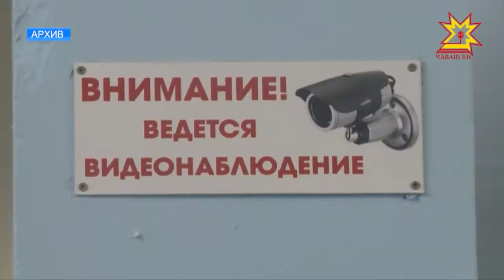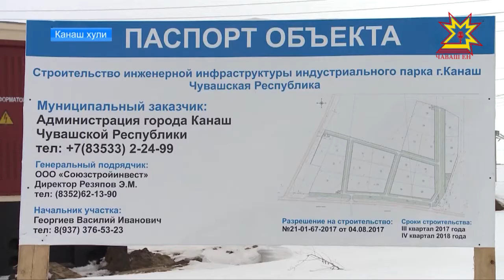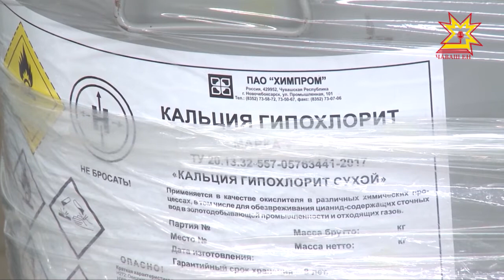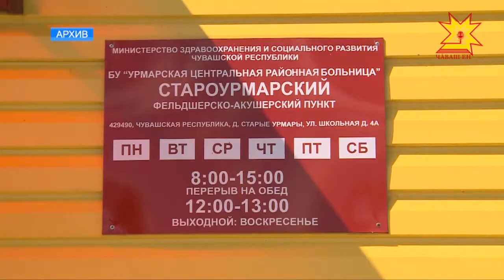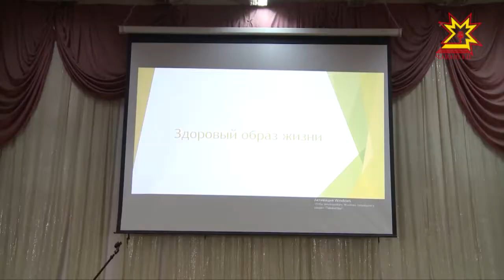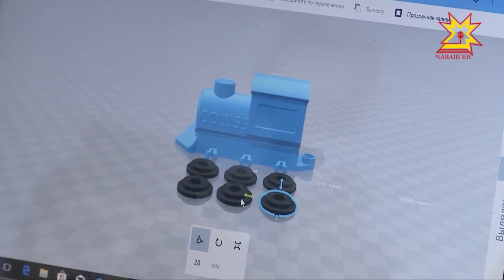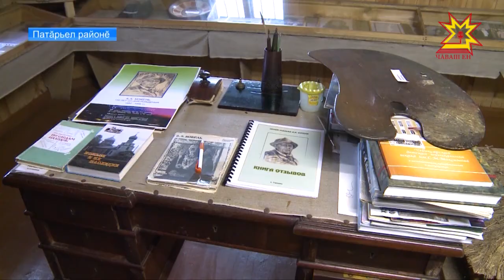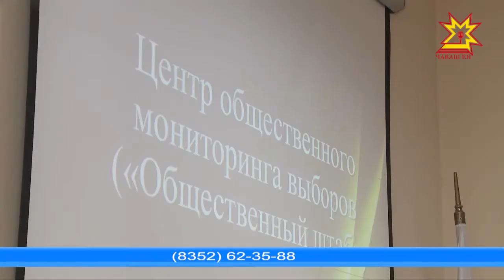Информационная программа "Эрне". Выпуск 16.03.2018